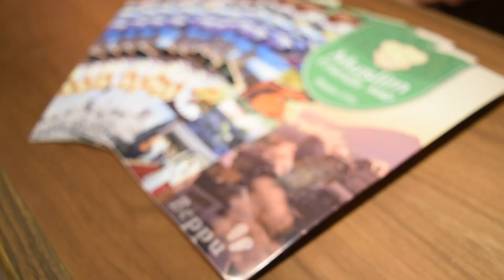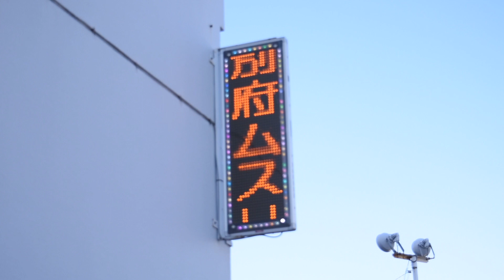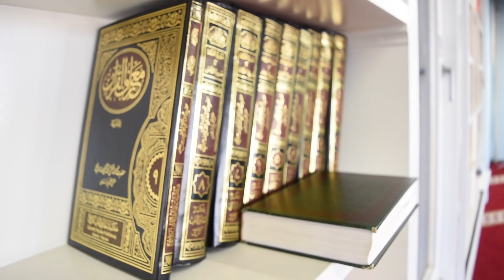Muslim Friendly Beppu city in Oita prefecture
Beppu is a city located in Oita Prefecture, the southern area in Japan.
It is very famous for Onsen(Hot spring),and is also known as a muslim friendly city in Japan.